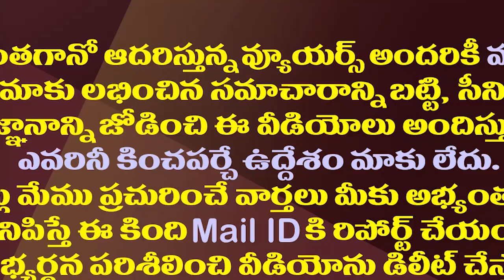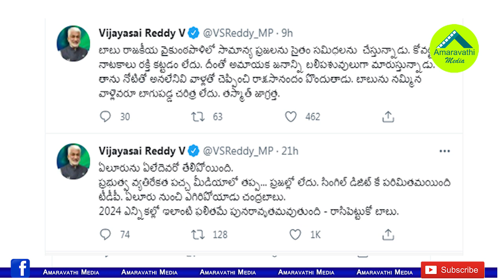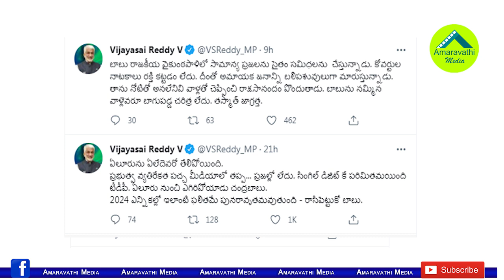రాసిపెట్టుకో బాబూ..లోకేష్ కు సాయిరెడ్డి సైరా పంచ్| VijayaSai Reddy Punches On Chandrababu And Lokesh